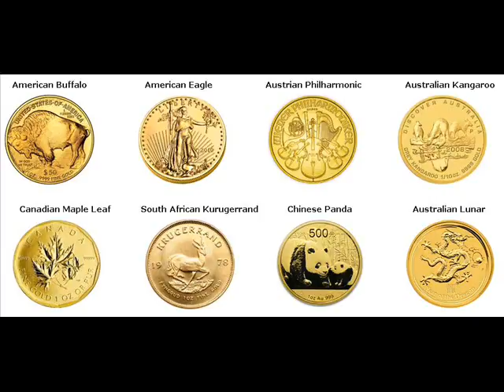Gold Coins For Sale Empire Plaquemines Louisiana